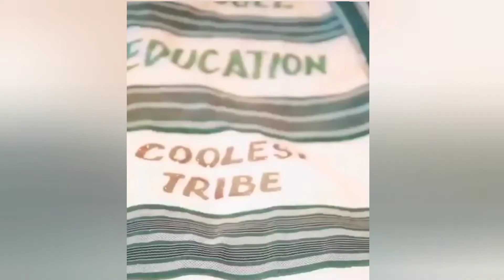Hermes Bbn: The Story, Net Worth, Family Background, Age, and GirlFriend